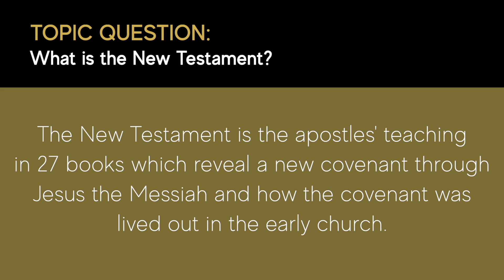What Is the New Testament?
This is Question #2 in Orpheus J. Heyward's God's Word: The Inspiration and Authority of Scripture.